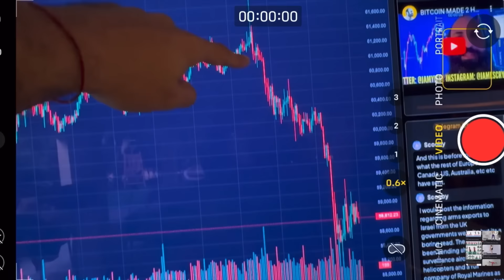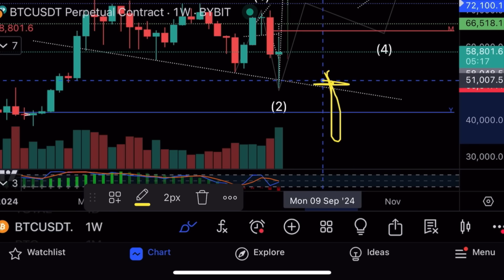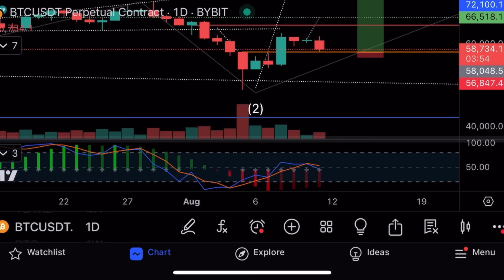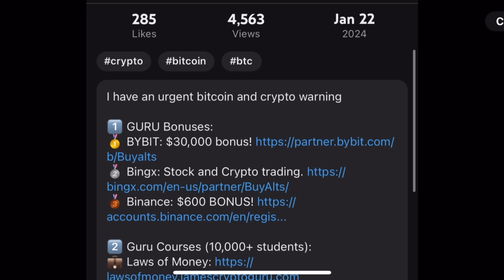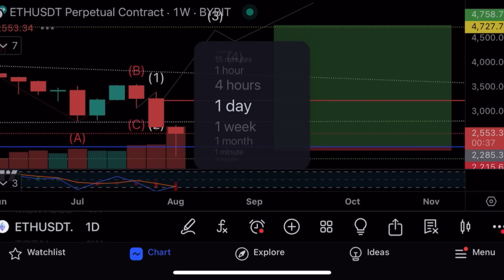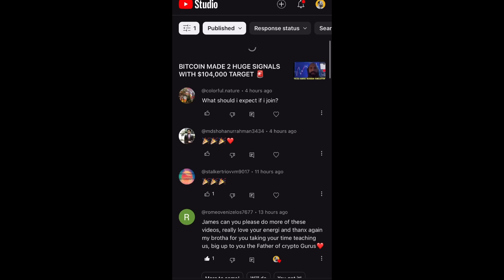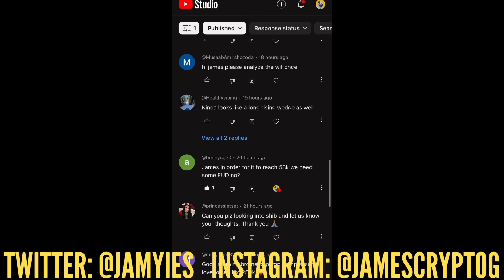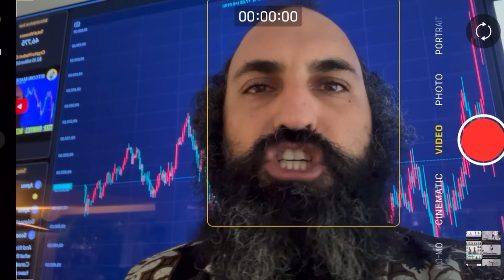BITCOIN: THIS ONLY HAPPENED 3 TIMES BEFORE IN ITS HISTORY 🚨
Bitcioin has only done this 3 times in bitcoin history, that it’s had such large volume for the week, I dive into Bitcoin using technical analysis for trades on Bybit and other cryptocurrencies, plus tech stocks. Join our trading community for the latest insights!

1️⃣ Guru Bonuses:
  Offset high fees and scam wicks with a big bonus.

  Trade stocks and crypto in more countries.

  Get a bonus on the world's biggest exchange.

  Master crypto trading.

  Learn stock trading strategies.

  Learn money management principles.

  Watch step-by-step trading tutorials.

  Protect your data and privacy.

  Easily acquire $MCRT tokens.

  View live Bitcoin prices and charts on your TV.

  Follow for updates and insights.

  See behind-the-scenes content.